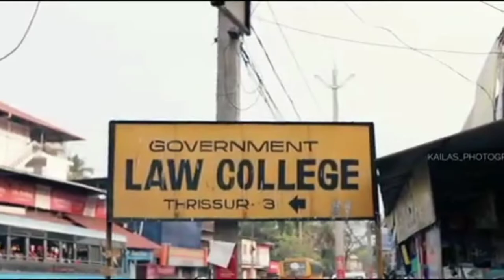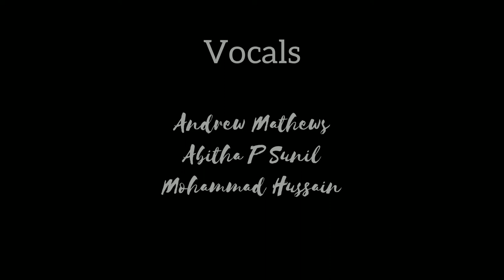NSS Song - Manassu Nannavatte Music Cover |NSS Day| Government Law College, Thrissur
NSS Song Manassu Nannavatte Music Cover by the NSS volunteers of Government Law College Thrissur.

Background Score and Audio Mixing : Andrew Mathews
Vocals: Andrew Mathews, Abitha P Sunil, Mohammad Hussain
Editing: Leo Chalackal
Special Thanks to,
Kailasanadhan E, Lalkrishna A.H
Sreeraj KR
Aswin Sahajan
Sooraj PV
Aparna Sajeev